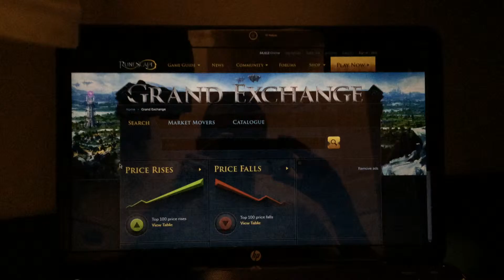Being a Retard 1891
Just checkin the price on DRAGON CLAWS